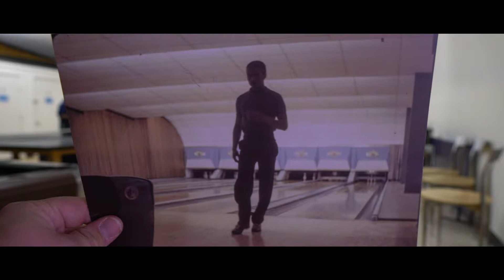Carolina Union 50th Anniversary Video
Celebrating 50 years of the Carolina Union!